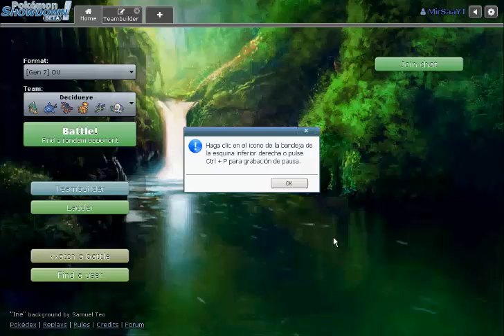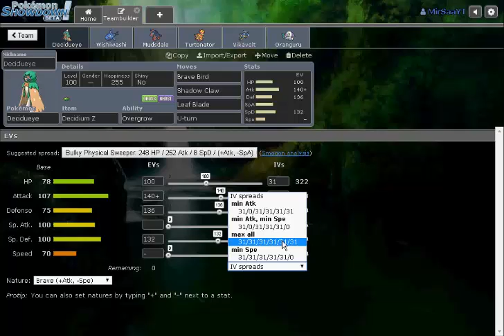Estrategias de Equipos Pokemon || Team Decidueye ^Gen.7^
Hacia tiempo que no traia un nuevo equipo hecho por mi y analizado para vosotros. Espero que os guste y dejeis ideas en comentarios.
Espero que os haya gustado y llegemos a 5 likes!! Un abrazo y saluditoos!!